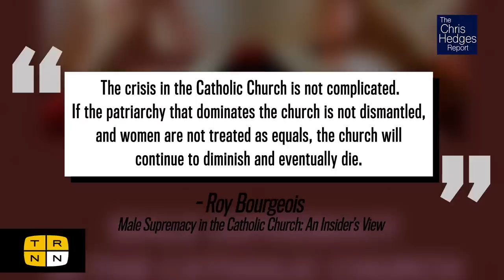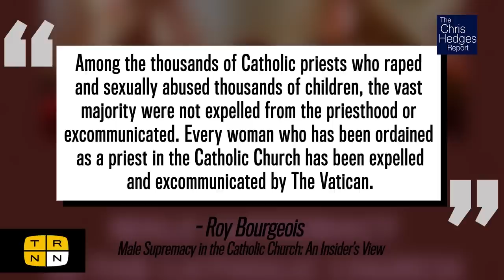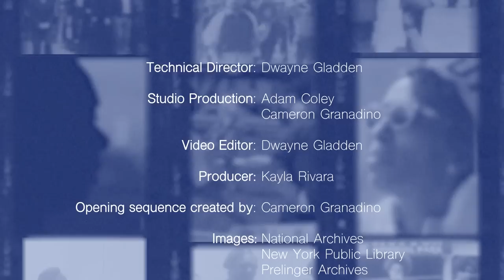Why the Catholic Church expelled me w/Roy Bourgeois | The Chris Hedges Report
As a young man, Roy Bourgeois enlisted to fight in the Vietnam War. After being injured, he became a volunteer at a local orphanage and was inspired to become a priest upon his return to the US. Bourgeois became a priest in Bolivia during the dictatorship of General Hugo Banzer. He decided he could not be an apolitical priest. He spoke out against Banzer's political repression, leading to his arrest and expulsion from Bolivia. Back in the US, Bourgeois organized protests outside Fort Benning, Georgia where the US was training Salvadorian soldiers to fight the leftist insurgency. He was imprisoned twice for illegally entering the base during planned direct actions against the war. In 2012, Bourgeois was excommunicated by the Catholic Church for supporting the ordination of women.

Roy Bourgeois is an American activist, a laicized Roman Catholic priest, and the founder of the human rights group School of the Americas Watch (SOA Watch). He is the author of Stop the Killing: My Journey from Silence to Solidarity and Male Supremacy in the Catholic Church: An Insider's View.